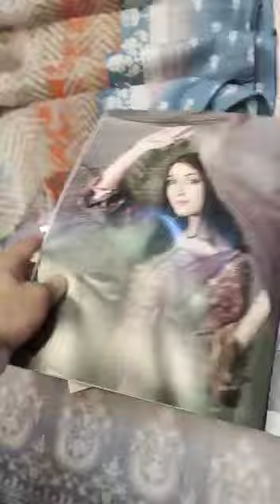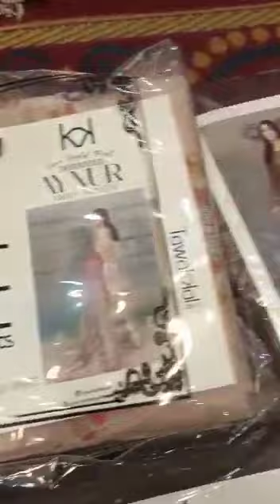AYNUR Exclusive Digital Lawn embroidered with Fancy finished Dupatta by *TAWAKKAL FABRICS*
*🎗️AYNUR🎗️*
Exclusive Digital Lawn embroidered with Fancy finished Dupatta by *TAWAKKAL FABRICS*
 Detail video 📸📷
*STOCK AVAILABLE ‼️*